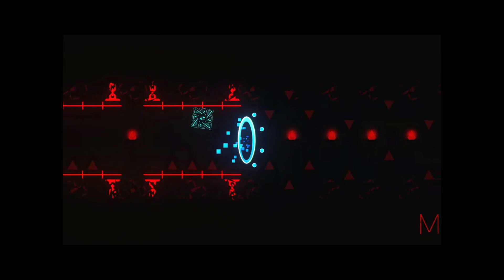Jimmy Carter beats bloodbath (No hax)